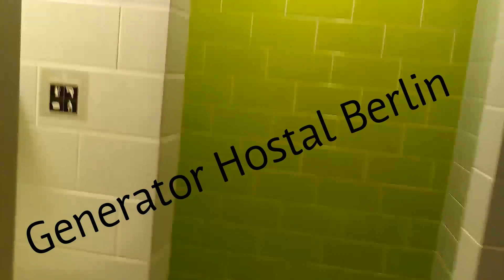Generator Hostel Berlin Mitte ,\ Center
Dieses zentral in Berlin gelegene Hostel erwartet Sie mit einer Bar, einer 24-Stunden-Rezeption und kostenfreiem WLAN in allen Bereichen. Der S-Bahnhof Oranienburger Straße und der U-Bahnhof Oranienburger Tor liegen knapp 500 m entfernt.